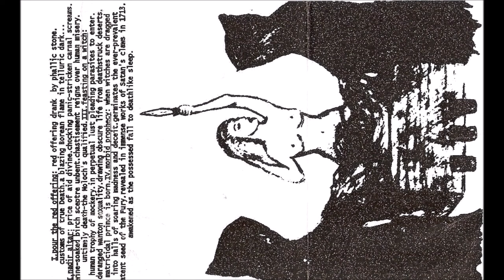Warlocks Voice [FIN] [Black/Death] 2008 - Demo I (Full Demo)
00:00  1. Pour the Red Offering
05:46  2. Nadir Altar
14:21  3. Feasting on a Witch
21:09  4. Morbid Prophecy